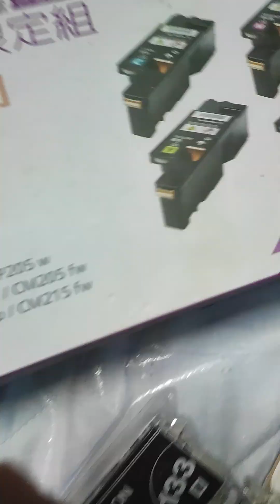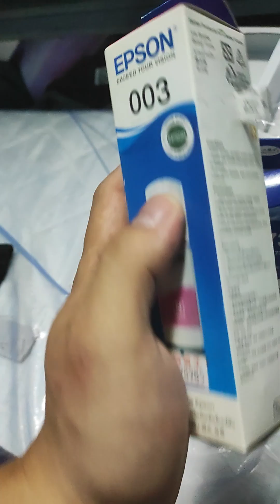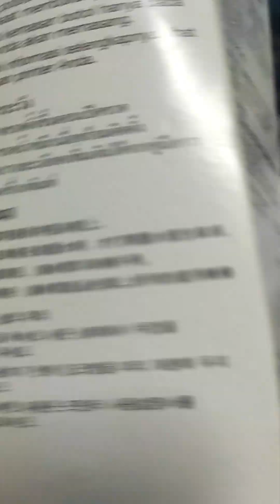原廠碳粉匣墨水匣 盒裝 裸裝分辨 墨水夾碳粉夾 愛寶收購